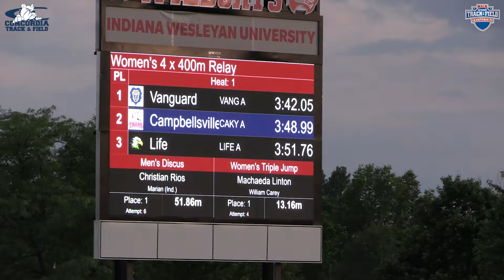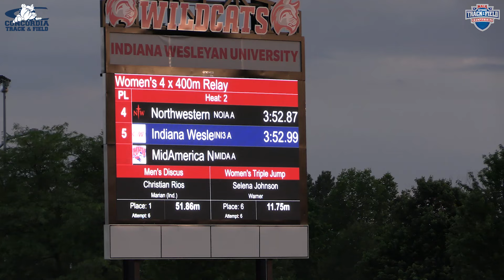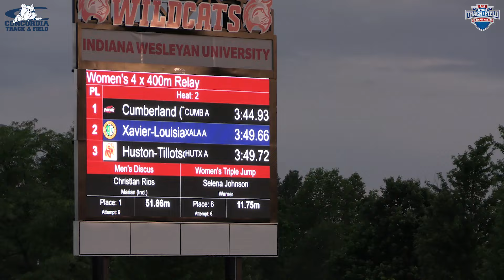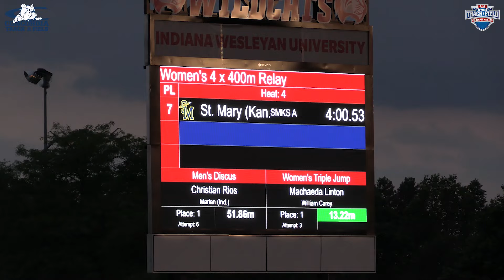2024 NAIA Outdoor - Women's 4x400m Relay Prelims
Meet: 2024 NAIA Outdoor Track & Field National Championships

Location: Indiana Wesleyan University, Marion, In